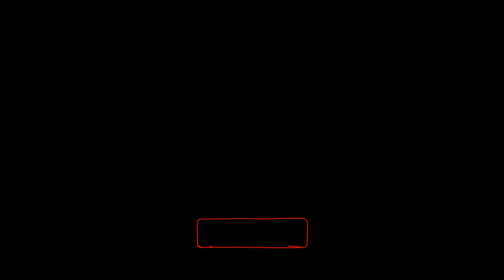Top 10 PC Games (2024)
Looking for the best PC games? Here is the list of top 10 PC games for 2024
Trading Platforms: